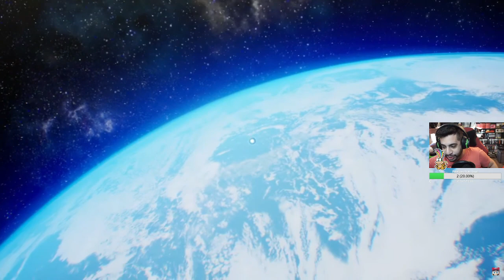Nintendo Direct Feb. 8th 2023 Reaction!